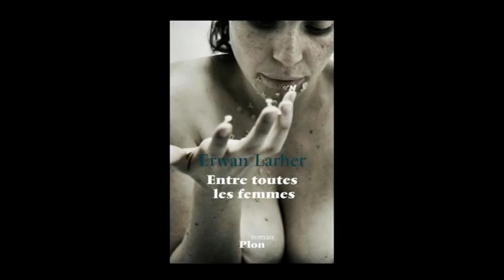Erwan Larher - Entre toutes les femmes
32e Foire du livre de Saint-Louis 2015
Entretien avec Erwan Larher qui nous présente son livre : Entre toutes les femmes